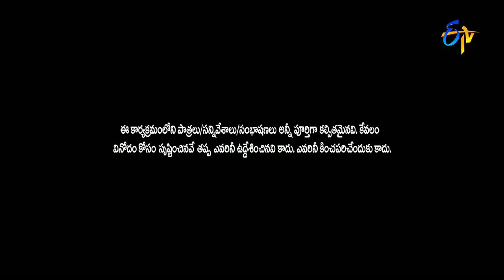Chammak Chandra Performance | Extra Jabardasth | 23rd September 2016 | ETV Telugu